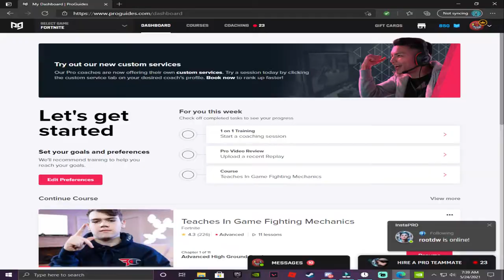Ram Ranch lying again?! Mangoz returning to Fortnite???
Okay so first of all i found voice recording in a tiktok that Ram Ranch posted titled N1CK caught saying the n word on stream that vid he posted is a huge lie and he even sounds nothing like me in any way, shape or form you can watch the full video to understand how lying about people is bad and how obvious it is i cant believe what he will do just for attention. Mangoz played a few games with me he might be returning to Fortnite but i will have a chat with him in another video.